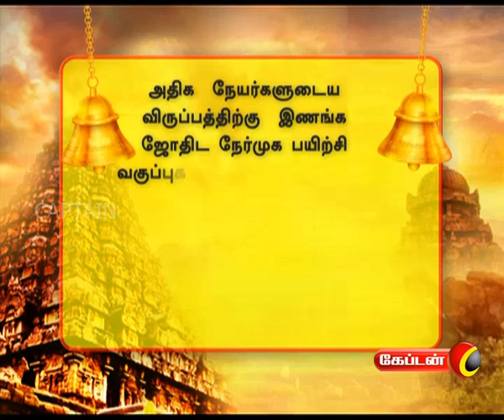Parigaramum Palangalum | Captain Tv | 16.06.2017